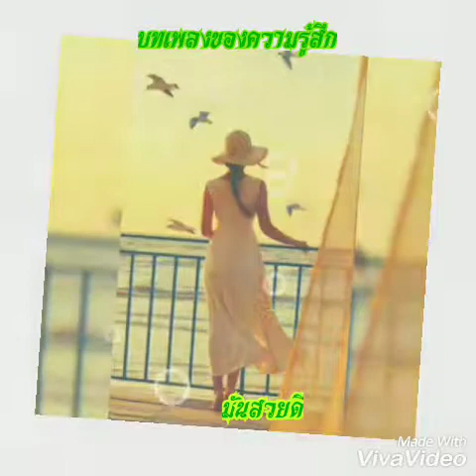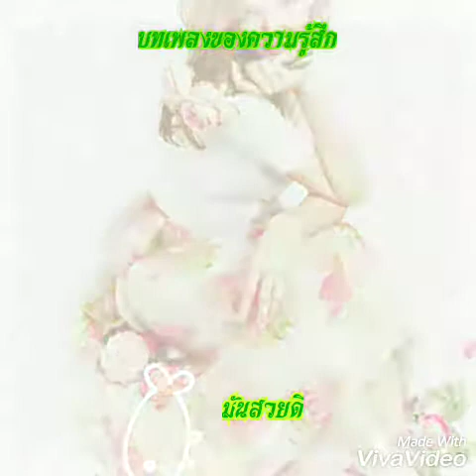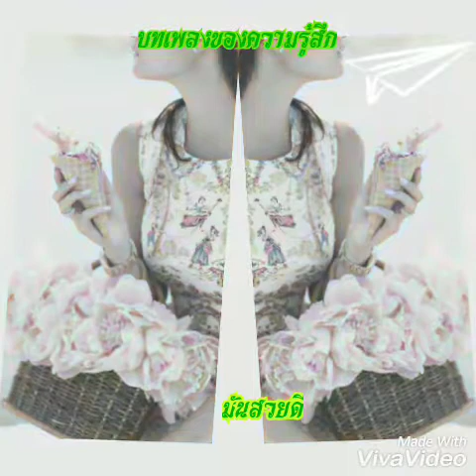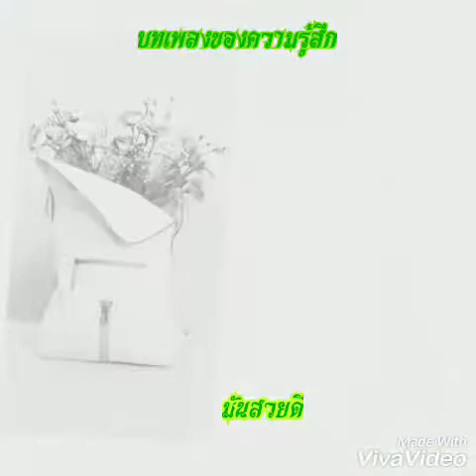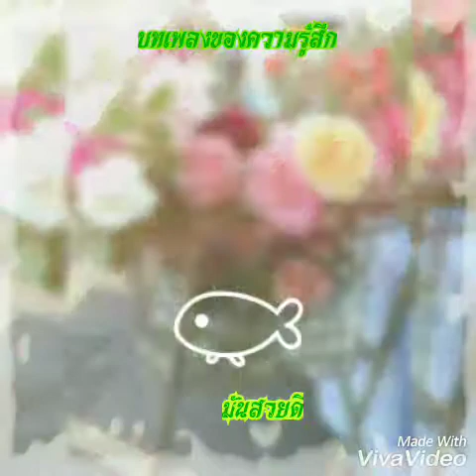มันสวยดี